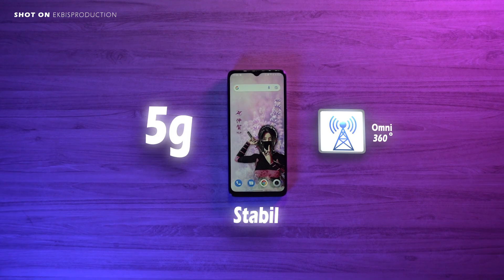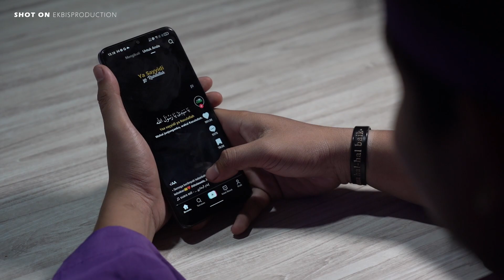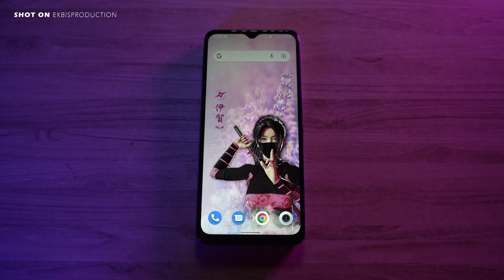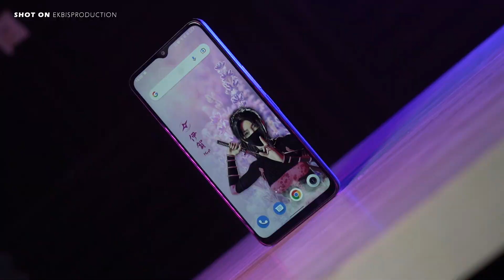REVIEW SHARP AQUOS V6 5G